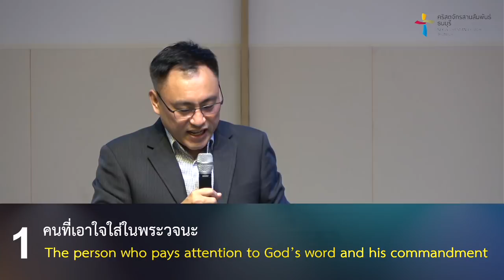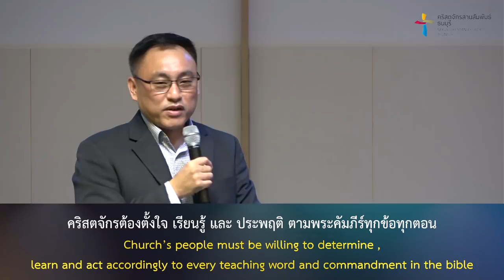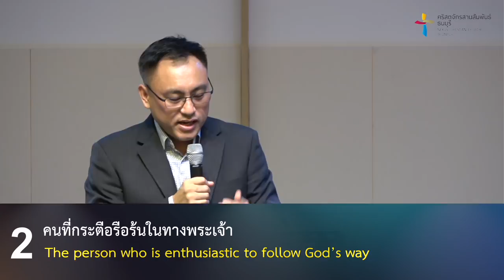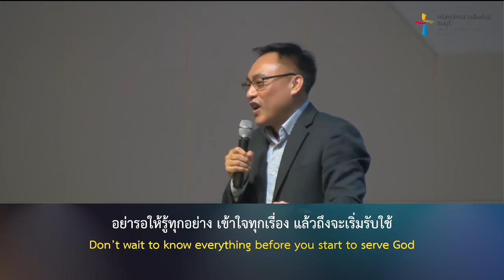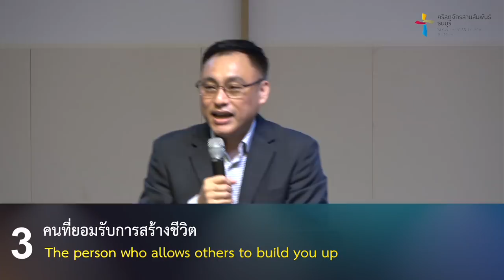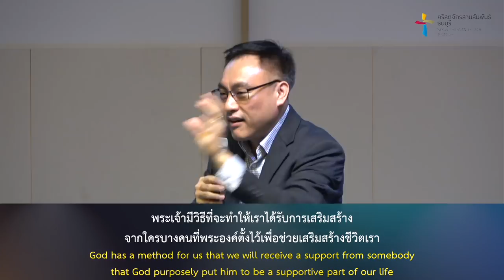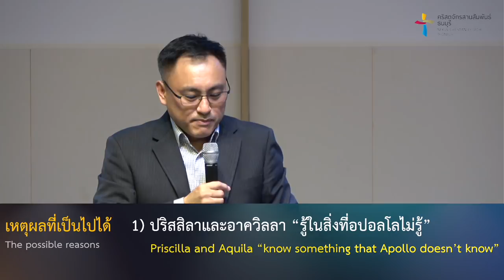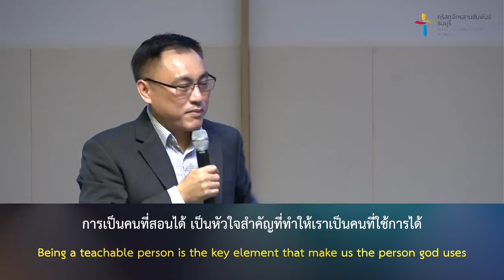คำเทศนา คนแบบนี้ที่คริสตจักรต้องการ (กิจการฯ 18:24-28)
คริสตจักรเป็นเหมือนร่างกายที่ประกอบไปด้วยอวัยวะต่างๆ โดยมีพระเยซูคริสต์เป็นศีรษะ ผู้เชื่อแต่ละคนจึงมีผลต่อกันและกัน ไม่ทางตรงก็ทางอ้อม แล้วเราควรเป็นคนแบบใดที่จะเสริมสร้างกันและกันในพระกายเพื่อคริสตจักรของพระเจ้า สามารถเรียนรู้ได้จากพระธรรมตอนนี้

คำเทศนา : คนแบบนี้ที่คริสตจักรต้องการ
1. คนที่เอาใจใส่ในพระวจนะ
2. คนที่กระตือรือร้นในทางพระเจ้า
3. คนที่ยอมรับการสร้างชีวิต